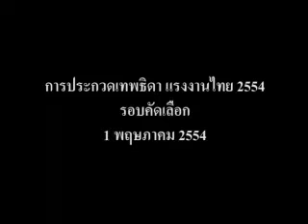เทพธิดาแรงงานไทย ๒๕๕๔ (รอบคัดเลือก)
เทพธิดาแรงงานไทย ๒๕๕๔
วันแรงงานแห่งชาติ(๑ พฤษภาคม ๒๕๕๔)
ณ ลานคนเมือง หน้าศาลาว่าการกรุงเทพมหานคร
โดยกระทรวงแรงงานและสวัสดิการสังคมร่วมกับสหภาพแรงงานไทย